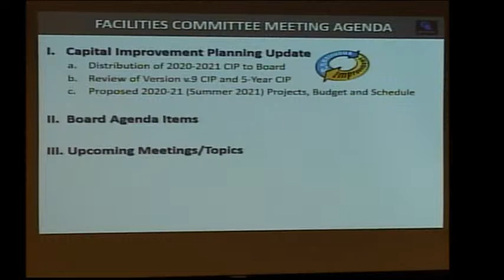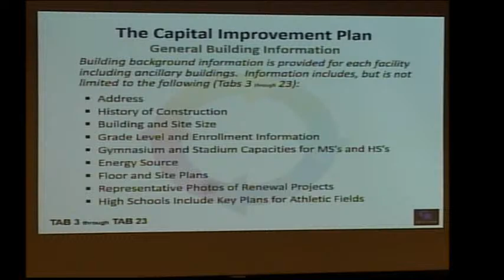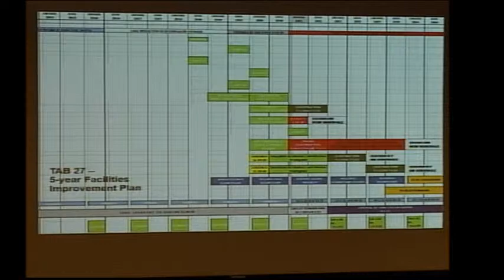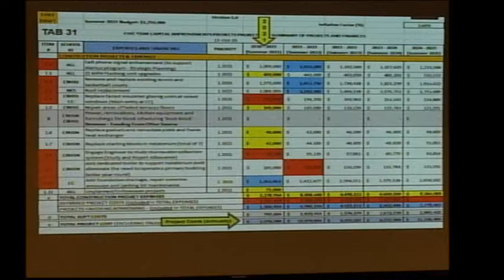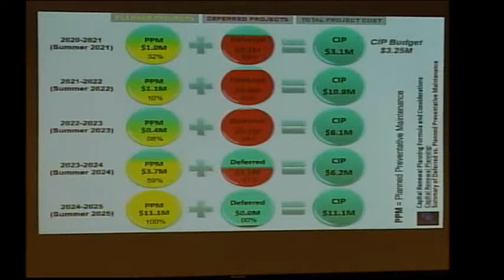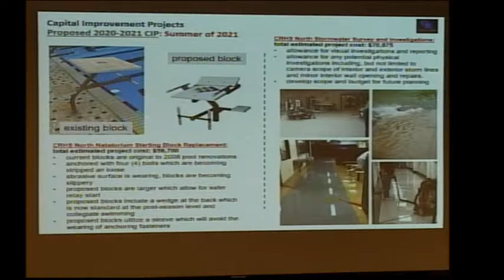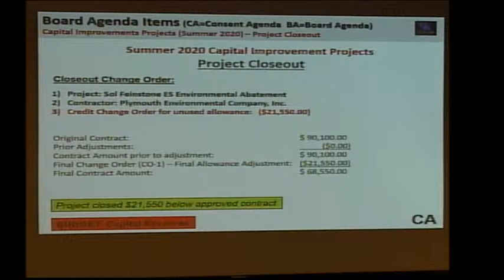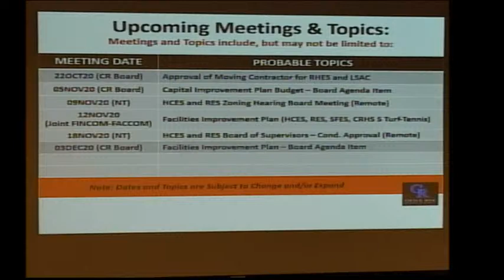Facilities Committee Meeting, October 15, 2020